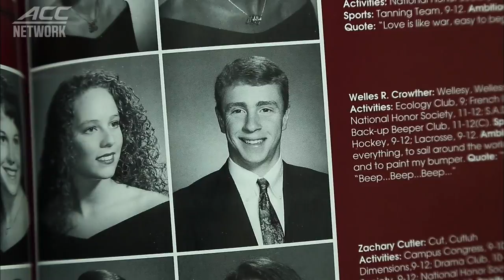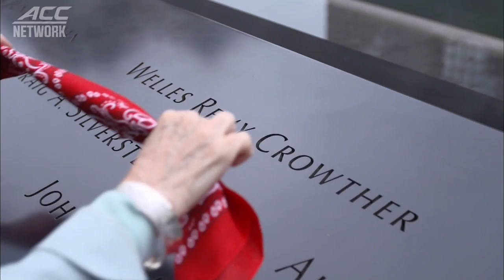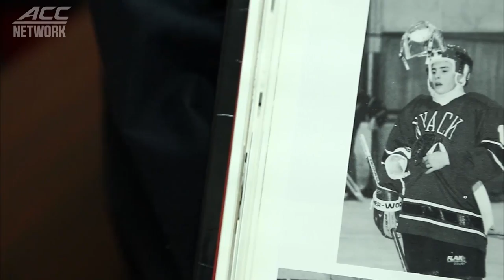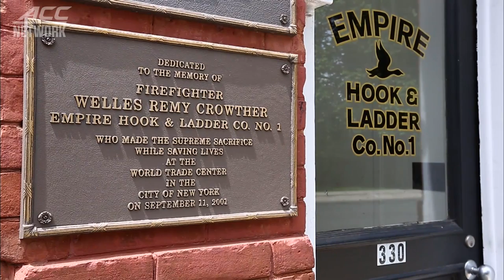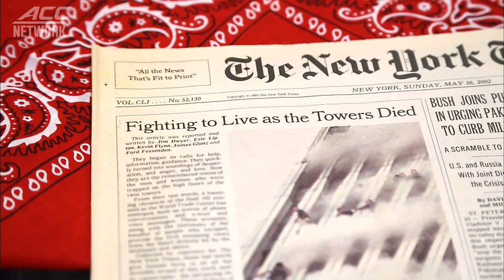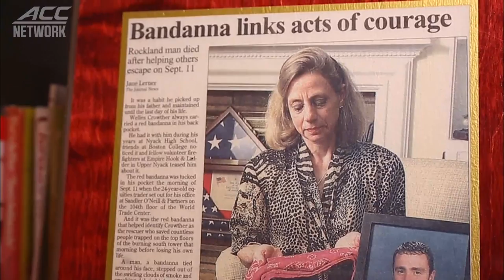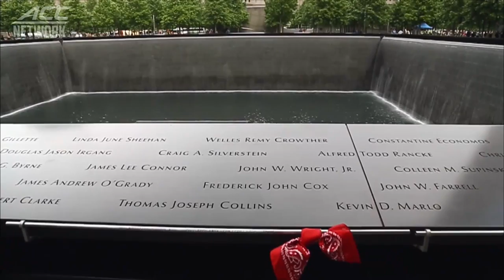The Man In The Red Bandanna | Havoline Football Saturdays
Havoline FBSaturdays tells the story of Boston College alumni, Welles Crowther, who tragically lost his life while making heroic efforts during the 9/11 terror attacks on the World Trade Center. Hear how his legacy lives on at BC though his red bandana.